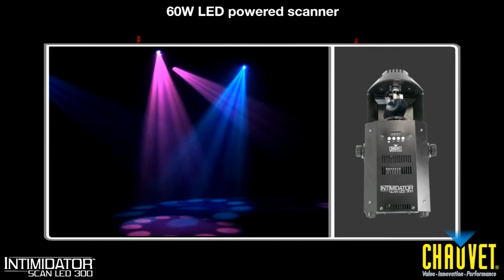Chauvet Intimidator Scanner 300 LED DJ Light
The Chauvet Intimidator Scan LED 300, the "Big sister" of the 200 model brings what it's predecessor does to the table and more. This essential piece of kit is a bright, compact LED scanner with a crisp, 3-sided prism which duplicates the beam for great effects and a larger coverage area. Its high-frequency LED dimming allows for flicker-free video operation and it's packed with tons of features to enhance any show. This particular model comes with fully Interchangeable, rotating gobos plus separate saturated colours, the electronic dimming and strobe features deliver silent operation with no moving parts, allowing for smooth, fluent transition between effects, adding enough customisation for you to change the face of your light show.

It features a motorized focus for crisp gobos, sound-activated programs, and built-in automated programs for a synchronized show in master/slave mode. Plus, you can power link up to 4 units and save some time running cables and extension cords. Whether you're a beginner, looking to upgrade or an experienced DJ looking to add to his/her light show rig then look no further than this awesome addition to the Intimidator series. **To achieve the effects as seen in this video, use a smoke machine** Music produced by DJ R Kaybee.